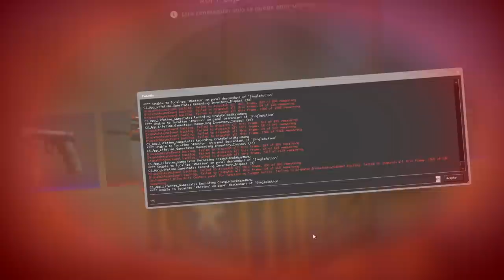ESTO ES IMPOSIBLE!!! COMO LO HA HECHO - HACKER CSGO